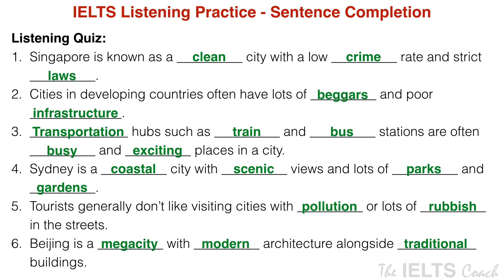IELTS Listening Practice - Sentence Completion 2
Use this video as IELTS listening practice and also as a way to improve your vocabulary.  Download the PDF and then listen and write the correct answers.  You could also listen and repeat the sentences in order to practice your speaking skills.